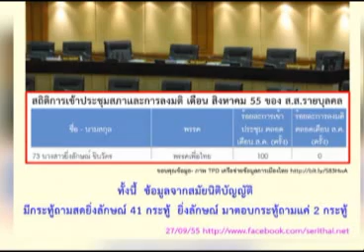ฟ้าทะลายโจร 27 09 55 เบรก 2